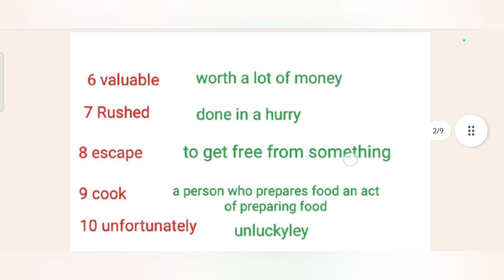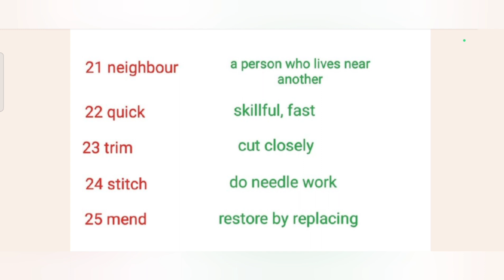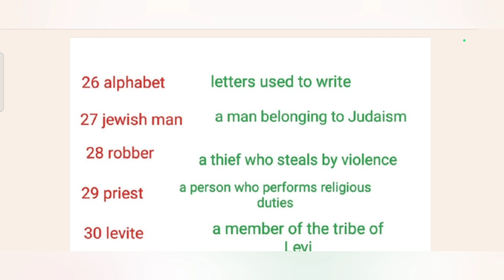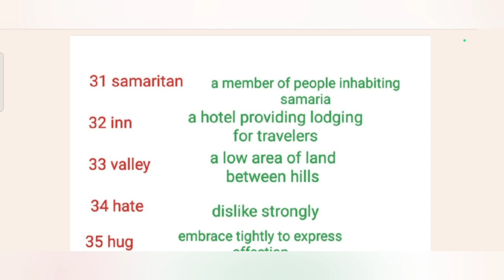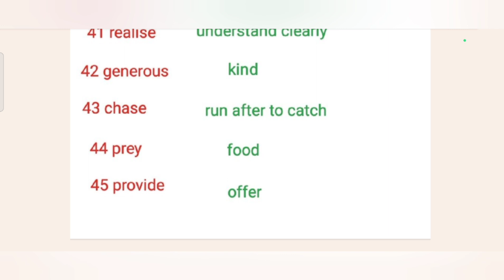3rd english glossary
Ap TET DSC అభ్యర్థులకు
3rd english glossary